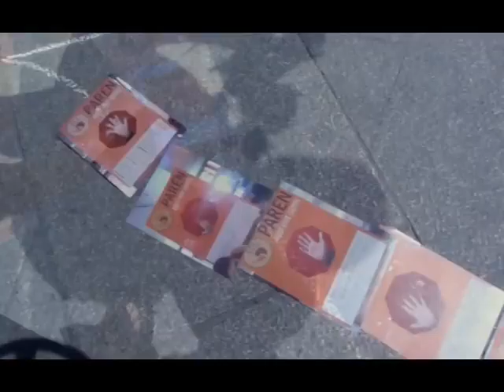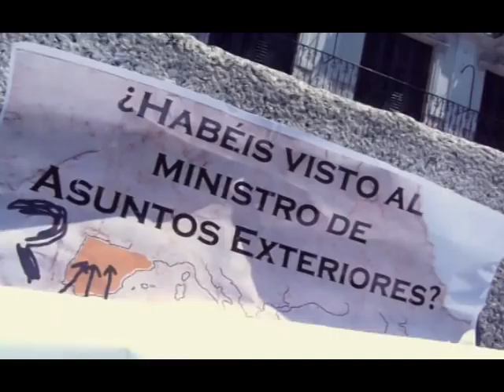(6-12)."Paren,aquí vive gente".VeterinariosSinFronteras.MaxProject.LaNocheTuerta 29-5-12.Tele K.mov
Este vIdeo recoge la entrega de firmas  que hizo Veterinarios Sin Fronteras, el pasado 25 de mayo, en el Ministerio de Asuntos Exteriores, como conclusión de su campaña "Paren, aquí vive gente", sobre el expolio de bienes en África que está realizando el "primer"mundo. Incluyeron  además una perfomance sobre el tema.
El video reportaje lo emitió Tele K, en el programa "La Noche Tuerta" (martes 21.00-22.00 hrs.), el día 29-5-12.